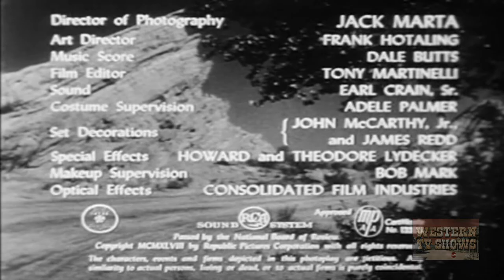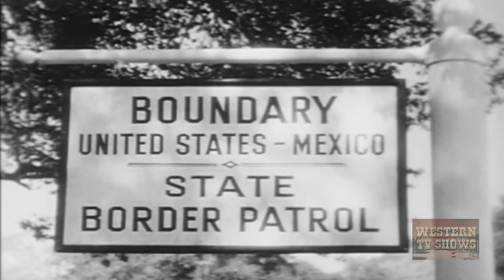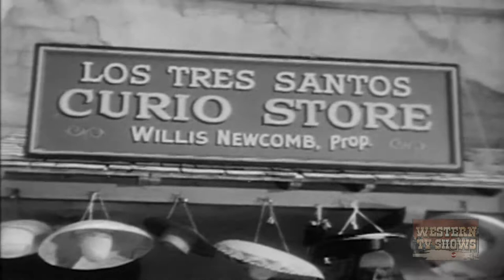Roy Rogers | The Far Frontier (1948) | Full Movie | Roy Rogers, Trigger, Gail Davis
Willis Newcomb and Bart Carroll head a gang engaged in smuggling wanted-American criminals back into the United States from Mexico. Operating from Sharperville, an oil town on the American side of the border, they transport their human cargo in oil drums loaded on trucks. Border Patrolman Tom Sharper intercepts one of the trucks but is overpowered and left for dead. Carroll, having already been paid for the job and not wanting any evidence to walk around, get caught and lead back to him, backs the human-cargo trucks to the edge of a cliff and sends the drums crashing to the boulder far below. Judge Cookie Bullfincher and Border Patrolman Roy Rogers conduct a search for the missing Tom, but the crooks have gone back for him and find him in a state of amnesia. They rob the bank and pin it on Tom. It is now up to Roy to clear his friend and also put an end to Carroll's human-smuggling racket.

Director: William Witney
Writer: Sloan Nibley
Stars: Roy Rogers, Trigger, Gail Davis